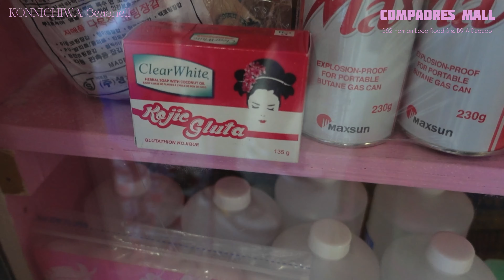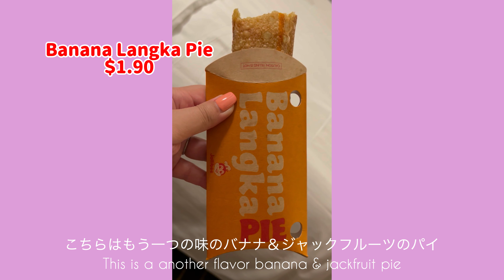【GUAM Vlog⑥】マイクロネシアモール『メイシーズ』購入品/絶品ファーストフード/地元パーティーに参加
アメリカの人気デパート『メイシーズ』の様子や、ローカルのみなさんが集うパーティー、日本にあったらいいのにといつも思う大好きなファーストフード『ジョリビー』等をご紹介します。最後にメイシーズでの購入品もご紹介していますので最後までご覧いただけたら嬉しいです☆

  We will introduce Macy's, a popular department store, parties where locals gather, and favorite fast food that I wish I had in Japan.  Lastly, I'd like to introduce you to the items I bought at Macy's, so I'd be happy if you could watch it until the end☆